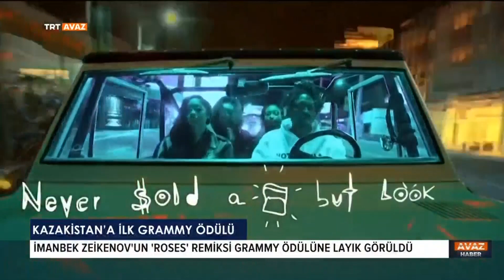Kazakistan'a İlk Grammy Ödülü-TRT AVAZ HABER-15.03.2021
-Kazakistanlı İmanbek Zeykenov’un remiks çalışması, 63. Grammy Müzik Ödülü’ne layık görüldü.

-Demiryollarında işçi olarak çalışan 20 yaşındaki Zeikenov, Kazakistan'a bu yarışmada ilk ödülü kazandırdı.